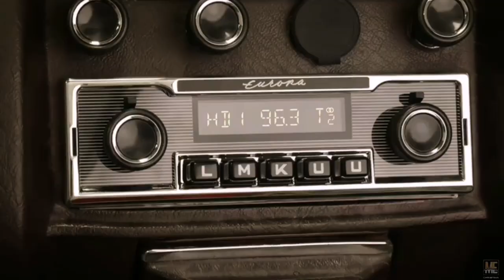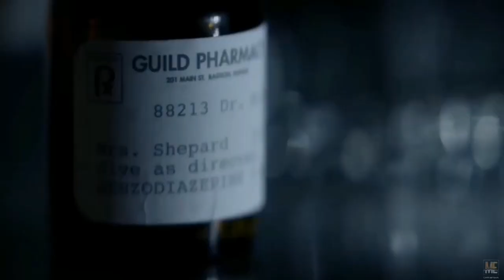Dark Harvest (2023) | Movie Explained in English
Movie :  Dark Harvest (2023)